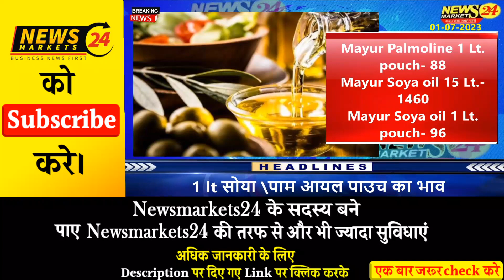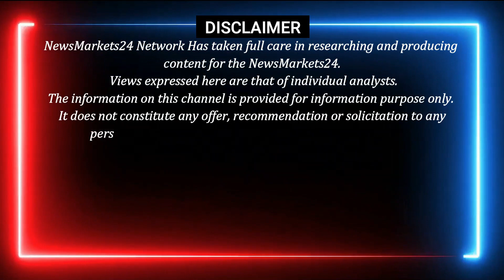सोया पाम वनस्पति में लोकल मिलो ने भाव बढ़ाये || सोयाबीन का रेट || Soya Palm Oil Rate || NewsMarkets24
In this video, we'll discuss the latest news on the soybean oil rate with the help of the trader Soya Palm Oil Rate. We'll look at the current Soybean oil rate in the Indian Market and discuss the factors that are influencing it.

 soyabin bhav,
 सोयाबिन rate today,
आज का सोयाबीन का रेट
सोयाबीन मंडी भाव आज का भाव जनवरी  2023 के प्रमुख मंडियों मे soybean के ताजा भाव